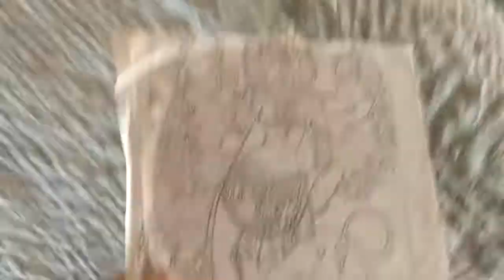Guntur bhadrakali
Sri.chamunde Devi mayking video